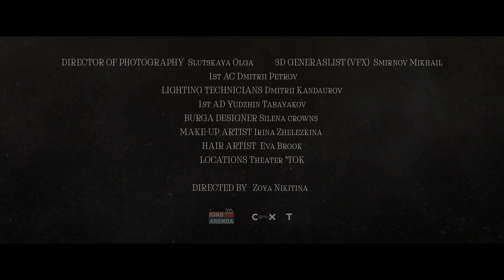The Five Senses - Spell (official music video)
Official music video The Five Senses - "Spell"

Video production:
Director of photography - Slutskaya Olga
3D generaslists (VFX) - Smirnov Mikhail
1st AC - Dmitrii Petrov
Lighting technicians - Dmitrii Kandaurov
1st AD - Yudzhin Tabayakov
Directed by Zoya Nikitina